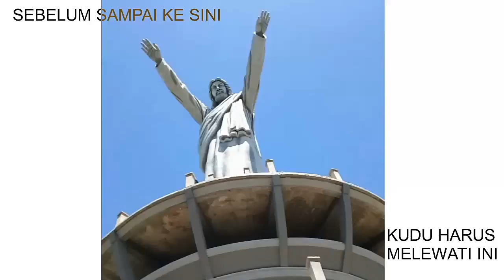Wisata Burake - TORAJA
😴Melelahkan namun berakhir Memukau😄...  🇲🇨